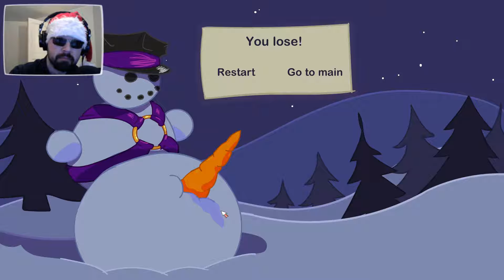JUKSENISSEN MÅ STOPPES! - Who's Your Santa? (Julespesial 2017)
I ekte juleånd, tester jeg et helt nytt julespill... som skal vise seg å være noe helt annet enn hva jeg forventet! Seriøst. Dette er kanskje det merkeligste julespillet jeg har prøvd.